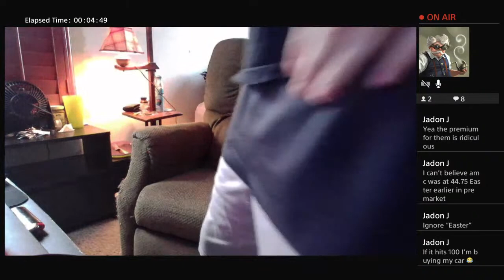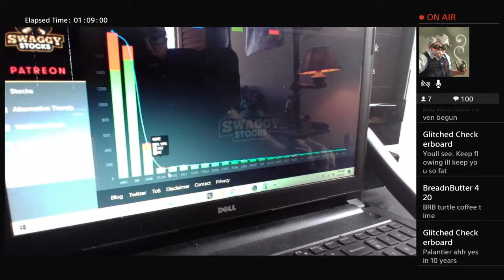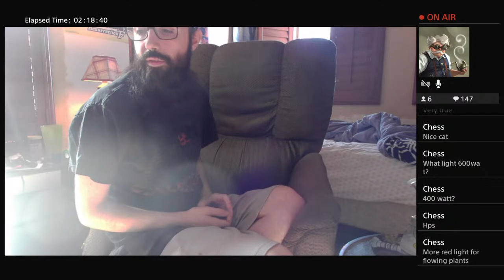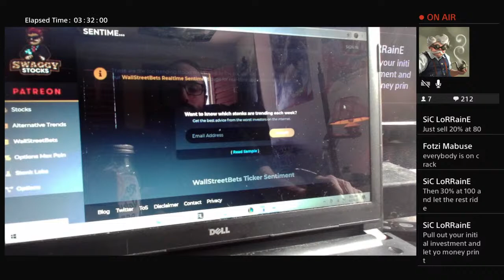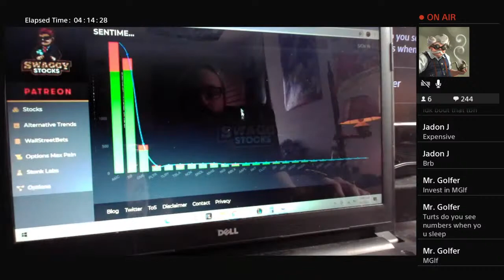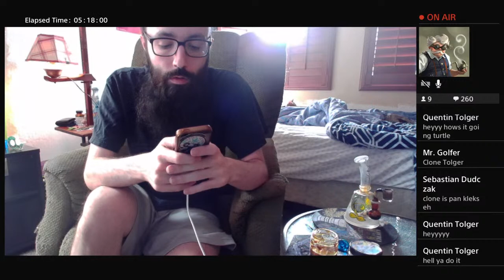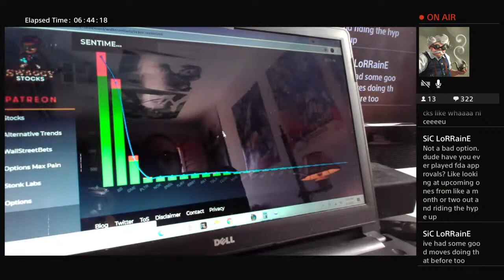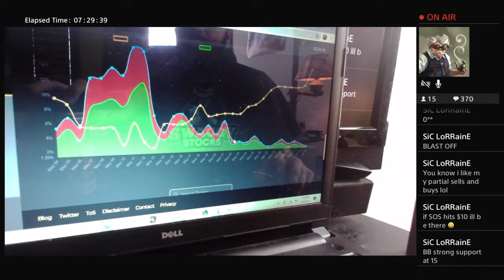BB, AMC, GME & SNDL! WAKE & BAKE! wTURTLE! :D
(1080p) (18+) (PS4 Pro) I'm a Prop 203 patient of Arizona! All marijuana/wax on my streams are LEGAL under the state law of ARIZONA!